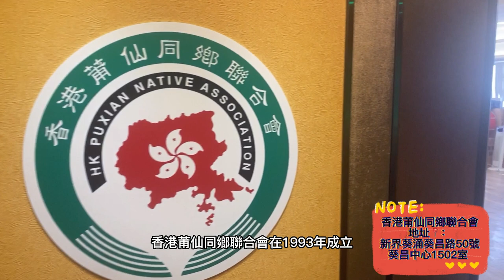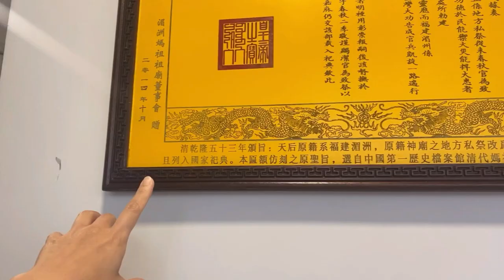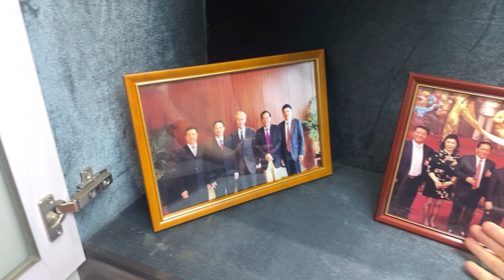【婉穎帶你看社團Vlog】香港莆仙同鄉聯合會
大家好，我是婉穎！眾所周知，香港閩籍社團數量眾多，且每個社團同鄉會都有多樣的文化特色和精神值得人們探尋和瞭解。《婉穎帶你看社團》將會帶大家走遍在港閩籍社團，帶領大家一同領略不同社團同鄉會的別樣魅力！本期視頻，婉穎來到了位於葵涌的香港莆仙同鄉聯合會，聽說那裡有一尊歷史悠久、護國庇民的海洋守護神，讓我們一起去看看吧！